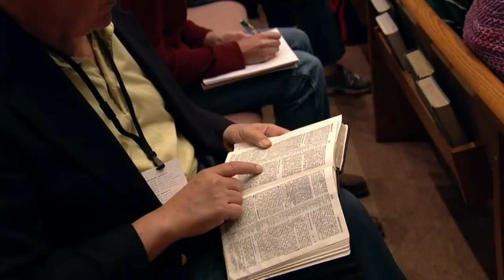Pastor R.C.Sproul - Even in your worst times, God will offer you His living water